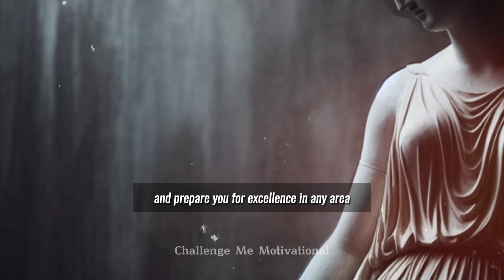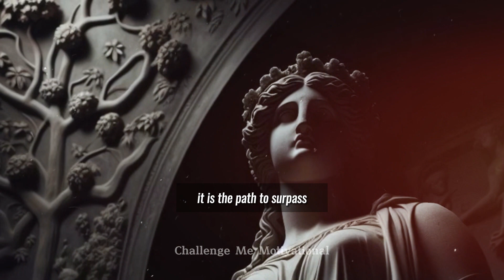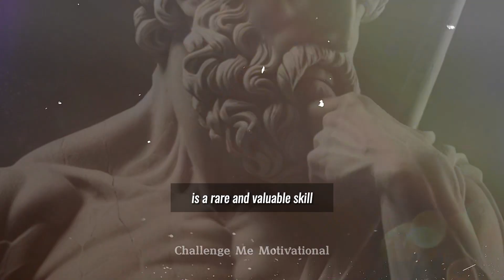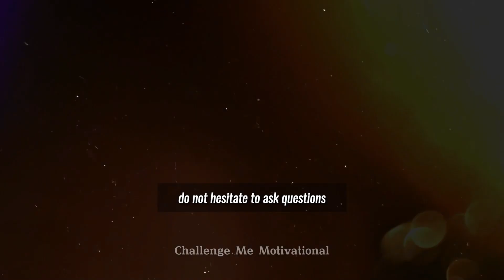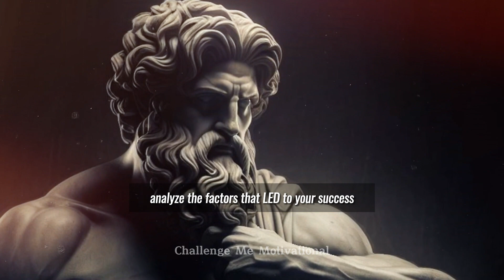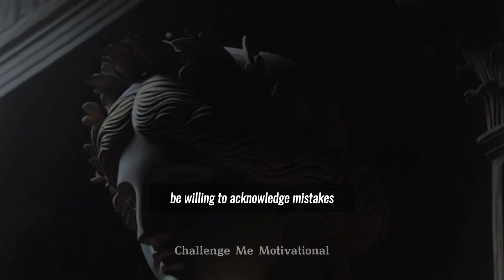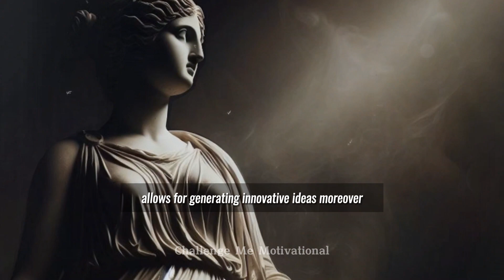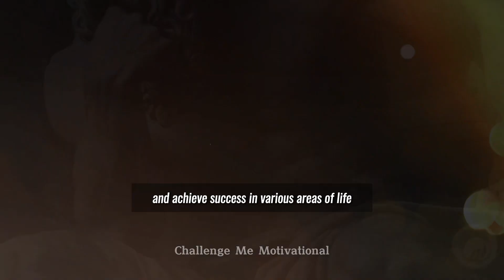Surpass Others in Intelligence | STOICISM - STOICISM